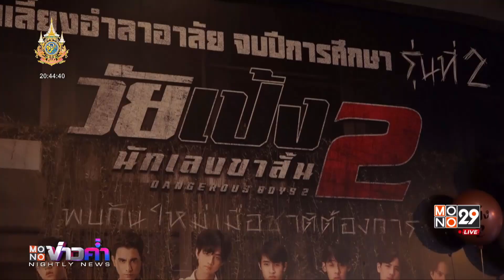คึกคัก! เลี้ยงปิดกล้อง ”วัยเป้งนักเลงขาสั้น2“ | MONO ข่าวค่ำ | 18 ก.ย. 67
ภาพยนตร์ในตำนาน "วัยเป้ง นักเลงขาสั้น 2" ได้ถ่ายเสร็จแล้ว งานนี้ พี่พชร์ อานนท์ เลยจัดงานเลี้ยงปิดกล้องฉลองกันสนุกสนาน